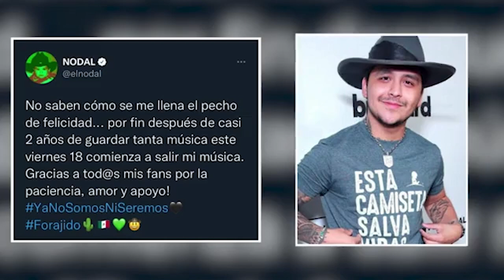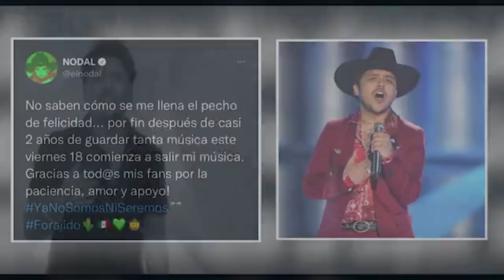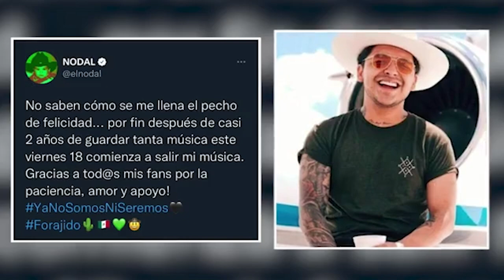Christian Nodal lanza nuevo tema: "Ya no somos ni seremos"